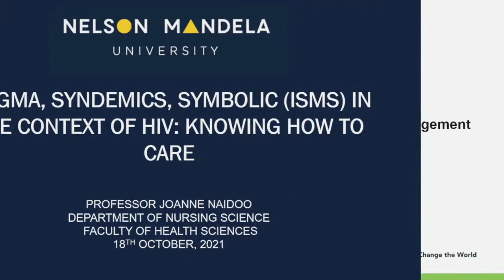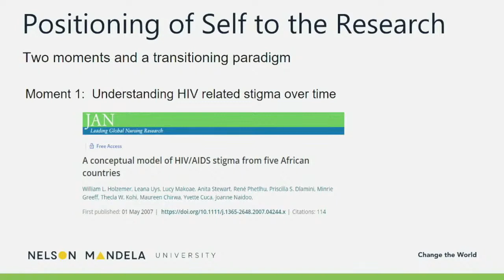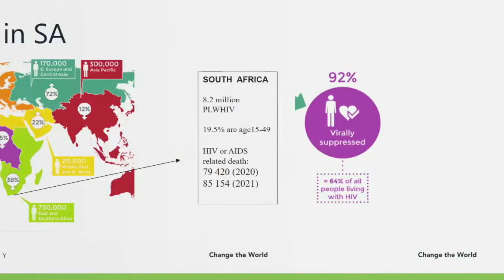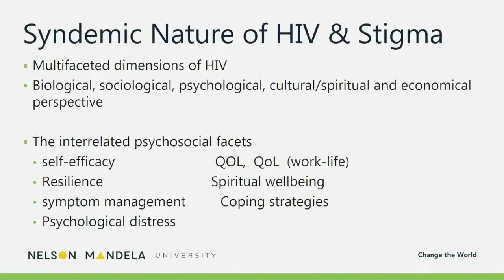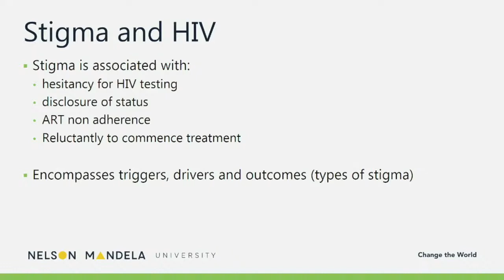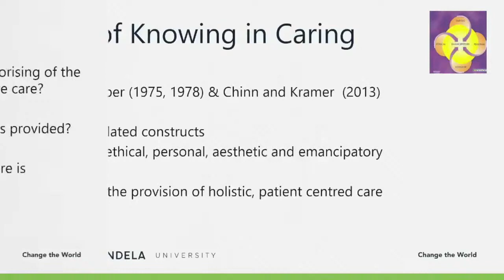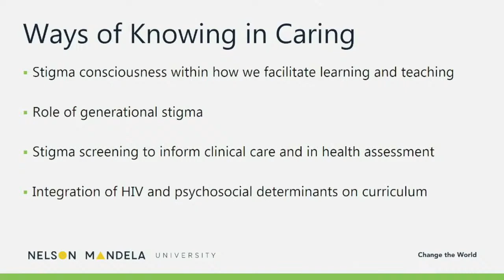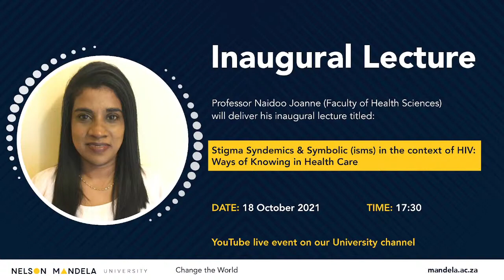Professorial Inaugural Lecture by Professor Joanne Naidoo